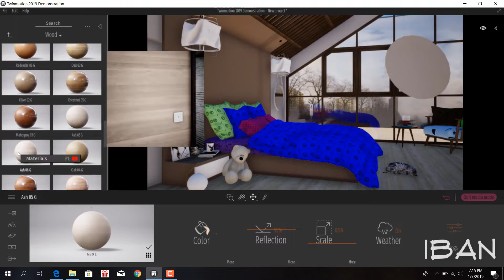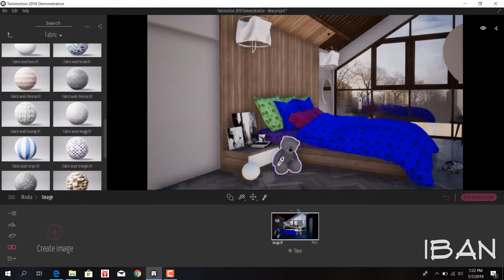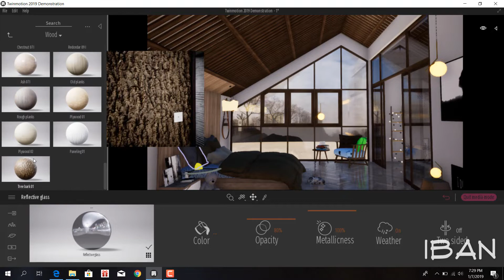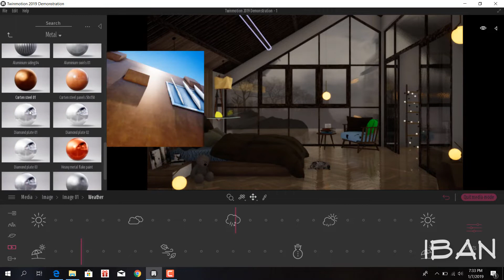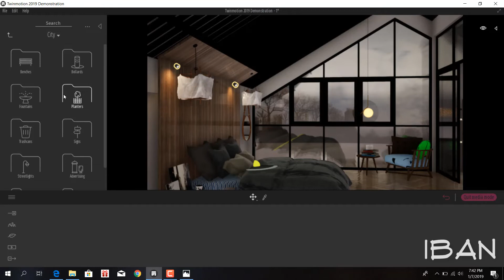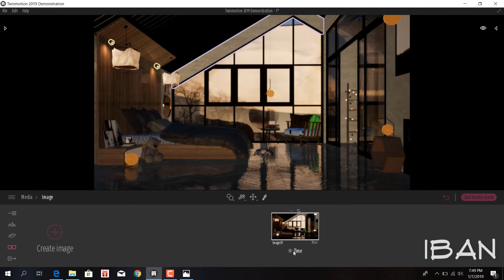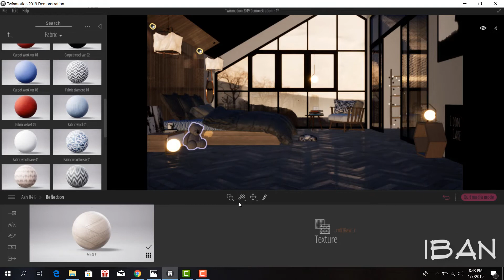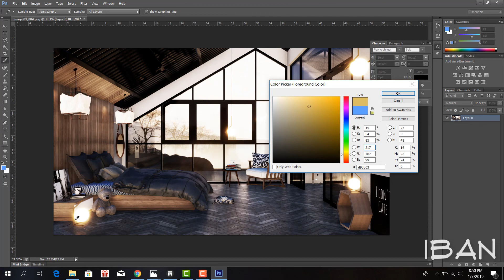SPEED BUILD 12 - BEDROOM (TWINMOTION 2019 RENDER)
Software :
- Sketchup 2017 + Vray 3.40
- Archicad 22
- Autocad 2017
- Lumion Pro 8.0
- Adobe Photoshop CS6
- Twinmotion 2019
- Camtasia 2018
Support me
Laptop Asus ROG Strix Hero II (GL504GM)
Ayo jangan malaz belajar bro sis
Mumpung gratis